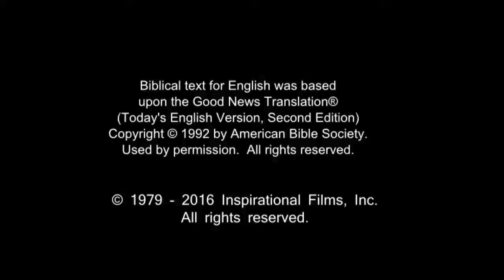French Life Saving Message! Jesus! Jesus! Jesus Save me! Risen Jesus Saves!(78)